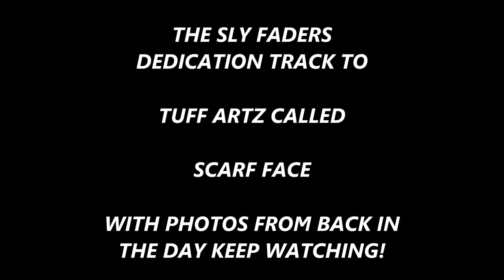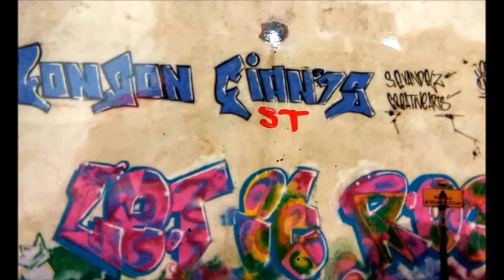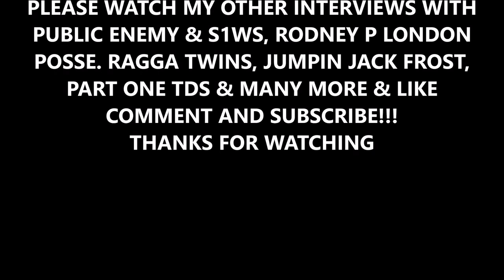SCARF from TUFF ARTZ Crew Talks Early Graff Years, London Giantz, Supreme Team, Subway Art & More